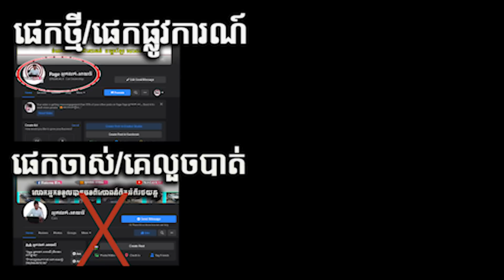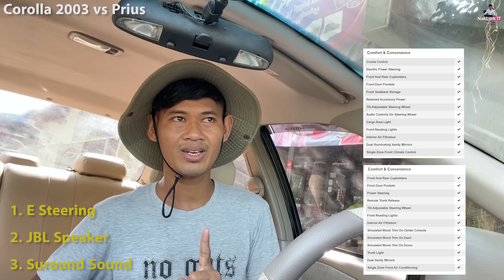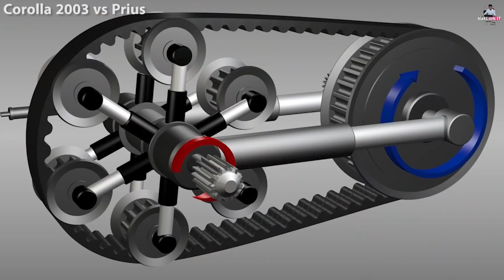បើមិនមើលប្រយត្ន័ស្តាយក្រោយ (ផេកថ្មី: "Page អ្នកលក់-អាយធី"/ផេកចាស់ "អ្នកលក់-អាយធី" គេលួចហើយ)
🎈ជំរាប់ជូនបងប្អូនផងដែផេករបស់ខ្ញុំឈ្មោះ "អ្នកលក់-អាយធី" គេលួចបាត់ហើយ
🎈ខ្ញុំបានបង្កើតផេកថ្មីមានឈ្មោះថា: "page អ្នកលក់-អាយធី" ជួយ like និង share ផង!!!

✍️ផ្តល់នូវចំនេះដឹង អំពីការប្រើប្រាស់រថយន្ត ពិសោធន៍ជាក់ស្តែងនៃការប្រើប្រាស់រថយន្តក្នុងទីផ្សាកម្ពុជា  ​
បងប្អូនអាចចូលរួមក្រុម telegram របស់អ្នកលក់-អាយធី
1. ABA Account:  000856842 / Mou Monyrothana
2. Acleda Tean Cheat: 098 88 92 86 / Mou Monyrothana
សេវាកម្មអូតូមើលប្រវត្តិន៍ឡាន/Autocheck
🔹 IT-Autocheck &ទំនុកចិត្ត100%
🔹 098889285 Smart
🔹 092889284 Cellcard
🔹 ជៀសវាងទិញប៉ះឡានមិនល្អ/ទំនុកចិត្ត១០០%
🔹 សូមប្រើសេវា អាយធី អូតូឆេក "IT-Autocheck"
ប្រធានបទផ្សេងៗ/other content
Material:
1. iPhone 11 Pro Max
2. PC/2080/32GB
3. Sony A6400
4. Go pro 8
5. IT-Studio